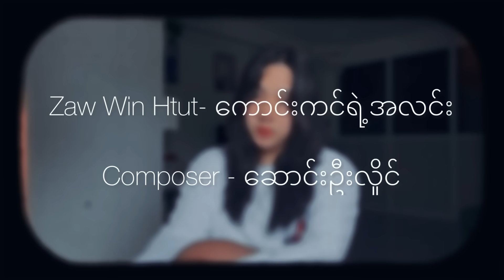Covered By Sophy - ကောင်းကင်ရဲ့အလင်း / Zaw Win Htut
Zaw Win Htut - ကောင်းကင်ရဲ့အလင်း ( Covered By Sophy)